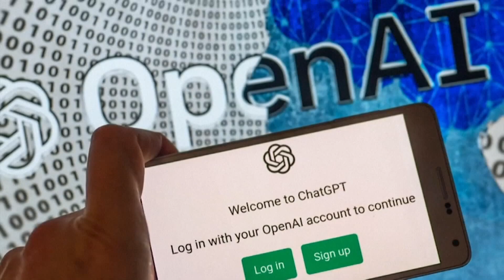FBI and White House issues warning on cybersecurity threats